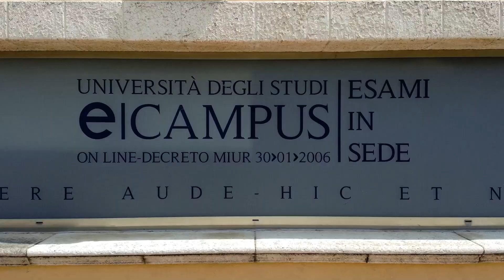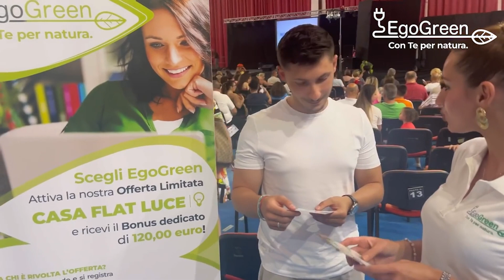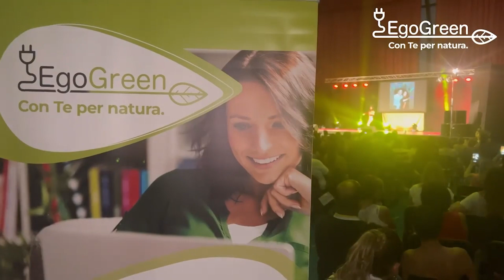📺Il TG di Giovedì 3 Agosto 2023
🎉 SANT'ANGELO D'AGOSTO, PRESENTATE LE INIZIATIVE

🗣️ REGOLAMENTO EVASIONE TRIBUTI COMUNALI, CAMMILLERI: "CONVOCARE PARTI SOCIALI"

🧶 "UN CIELO DI TESSUTI", SUCCESSO PER L'INIZIATIVA

⚽️ LICATA CALCIO, LE PAROLE DI ROMANO, HABERKON E MURGIA IN RITIRO